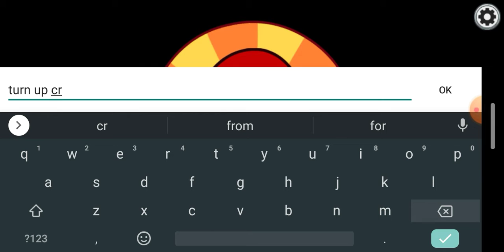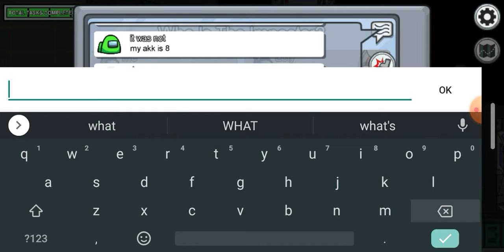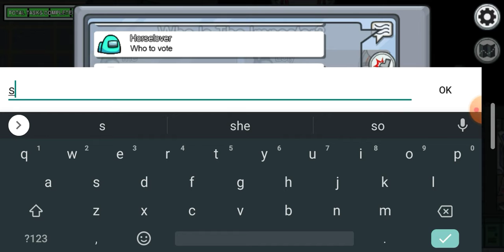2 epic games - Among Us